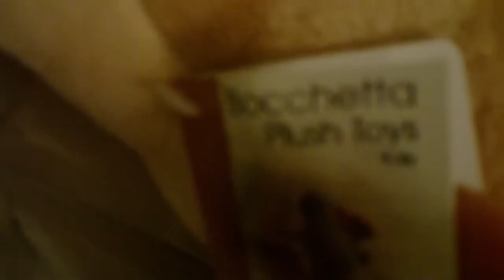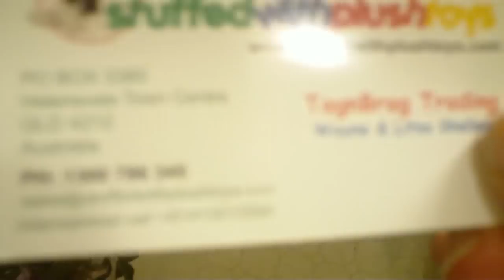My new stuffed THYLACINE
my new stuffed thylacine just arrived from australia. it does take a bit to arrive(10-21 days) but comes airmail from queensland AU. It looks like the REAL THING!!! SO CUTE AND CUDLY!! any questions plz send me a PM. I HATE talking on cam so sorry about that.